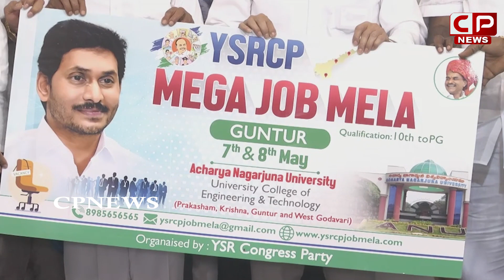రెండేళ్లలో మరిన్ని జాబ్ మేళాలు | MP Vijaysai Reddy Mega Job Mela Guntur | AP News | CP News